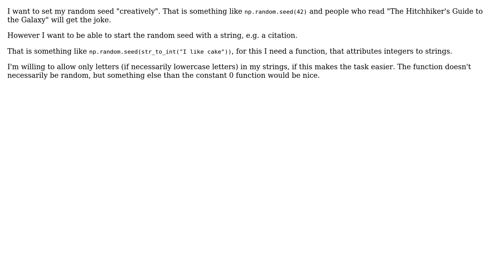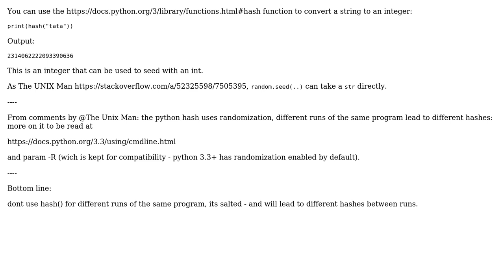Convert any string into integer (2 Solutions!!)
Convert any string into integer

With thanks & praise to God, and with thanks to the many people who have made this project possible! | Content (except music & images) licensed under CC BY-SA | Music | Images & others | With thanks to user Patrick Artner user Jurg Merlin Spaak and the Stack Exchange Network Trademarks are property of their respective owners. You are responsible for your own actions.